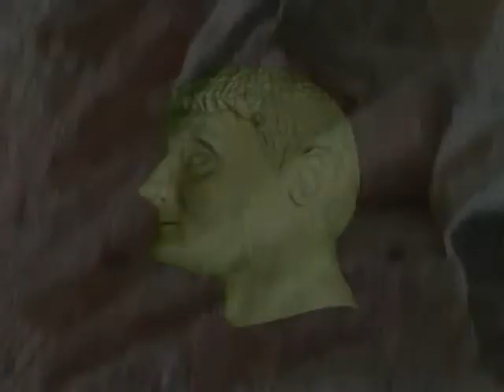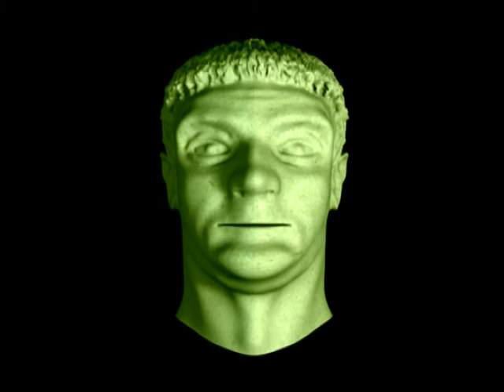Serbia the land of Roman Emperors - Galerius from 305 to 311. Felix Romuliana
Vesna De Vinca Production

Serbia the land of 17 Roman Emperors

Srbija - Zemlja 17 Rimskih Imperatora

Gaius Galerius Valerius Maximianus (c. 260 - April or May 311), commonly known as Galerius, was Roman Emperor from 305 to 311.

Specijalna zahvalnost Srpskom arheologu Dr.  Miomiru  Koracu

Special thanks to Serbian archeologist Dr Miomiru Koracu